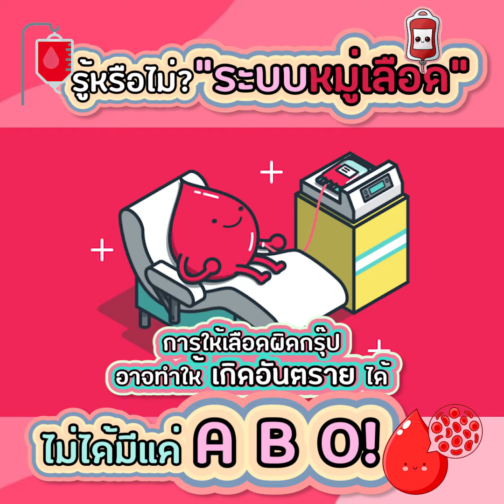รู้หรือไม่❗️ระบบหมู่เลือด ไม่ได้มีแค่ A B O🩸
เรียนชีวะแบบสนุกๆ เข้าใจง่าย
เพราะครูฝ้ายย่อยเนื้อหามาให้แล้ว

คอร์สที่พร้อมรับมือกับข้อสอบที่เปลี่ยนแปลงไป 📝

📍 คอร์ส ENT update 2021
(Updateเนื้อหา+โจทย์ ทุกสนาม)

ซื้อแยกต้องจ่ายถึง 14000 😵
แต่ทั้งหมดนี้แค่ 8,900 📦 ประหยัดไปครึ่งหมื่น

💥 สิทธิ์พิเศษลดเพิ่มอีก 1000

✅ สรุปเนื้อหาทุกบท (ม.4-6)
ละเอียด เข้าใจง่าย ย่อยมาแล้ว 💡
✅ ตะลุยโจทย์ pat2 9ทุกข้อ ทุกปีถึงปีล่าสุดที่มี
การเปลี่ยนแปลง
✅ คู่มือวางแผนการเรียน ตั้งแต่เริ่มเรียนไปจนสอบ
: เดือนไหนเรียนอะไร เริ่มทำโจทย์ช่วงไหน
✅ คอร์สแหกโค้ง ที่หลายเสียงบอกว่า
ช่วยได้เยอะมาก ไว้ให้เรียนช่วงใกล้สอบ

🍀 ของแถมสุด Premium
🎁หนังสือแนวข้อสอบใหม่
🎁หนังสือรวมแบบฝึกวิเคราะห์ท้ายบท
🌟Planner 3in1 : เล่มเดียวได้ทั้ง
planner ➕สมุดคำศัพท์ชีวะ ➕เกมทวนศัพท์
🎁ดินสอ (HB) ใบ clover ใช้กี่ทีก็ปัง
🎁Griptok ใบ Clover ติดไว้แล้วความโชคดีจะมาเยือน
🎁Sticker Clovie ไว้แปะสรุป โน้ต น่ารักสดใส